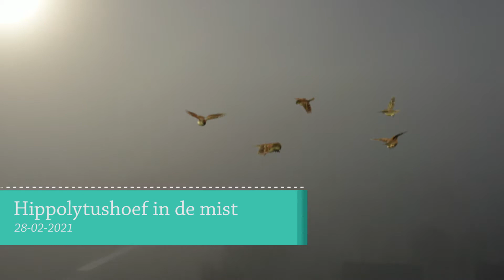Hippolytushoef - van Mist naar de Zon